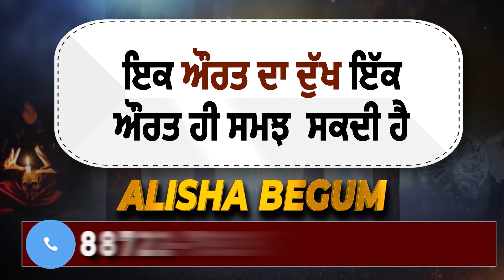Bathinda से Sarup Chand Singla होंगे Akali उम्मीदवार, Harsimrat Badal ने किया एलान